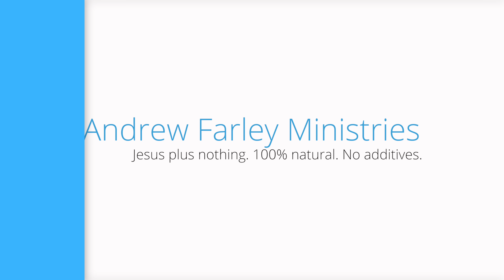Discipline vs. Punishment | Andrew Farley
Discipline - it’s a word that strikes fear in the minds of many believers as they think about how God might treat them when they sin.

But what if discipline is different from punishment? And what if we are always under God‘s discipline, even when we’re not sinning?

Golden emailed us to ask about God‘s discipline. In this short video clip, I address Golden’s question and highlight why discipline is training for the future but not punishment for the past.